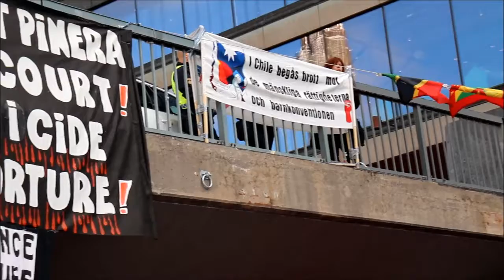Estocolmo conmemora inicio de la revuelta en Chile - video 10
Conmemoración a un año del inicio de la revuelta social en Chile, Estocolmo, Sergels torg, sábado 17 de octubre.
Actuación de M. A. (@m.a.ace) y Gustaf Fabian (@gustaf_fabian)

Möte inför årsdagen av den sociala revolten i Chile. Sergels torg, Stockholm, lördagen den 17 oktober.
Sång: M. A. (@m.a.ace) och Gustaf Fabian (@gustaf_fabian)